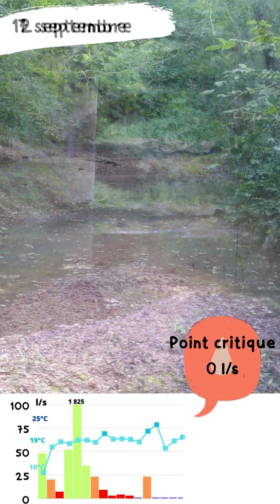Loyre - ETIAGE 2023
[ETIAGE]

🎬En 2 minutes chrono, visualisez l'étiage 2023 d'un cours d'eau.
Aujourd'hui, zoom sur 𝗹𝗮 𝗟𝗼𝘆𝗿𝗲💧.

3️⃣/22 semaines en acceptable soit 𝟭𝟰 %
4️⃣/22 semaines en difficulté soit 𝟭𝟴 %
5️⃣/22 semaines en péril soit 𝟮𝟯 %
🔟/22 semaines en flaque soit 𝟰𝟱 % (débit le plus bas : 0 l/s - 10 août et du 24 août au 19 octobre ) 𝟗 𝐬𝐞𝐦𝐚𝐢𝐧𝐞𝐬 𝐜𝐨𝐧𝐬𝐞́𝐜𝐮𝐭𝐢𝐯𝐞𝐬 𝐬𝐚𝐧𝐬 𝐞́𝐜𝐨𝐮𝐥𝐞𝐦𝐞𝐧𝐭
📅Durée de l'étiage : début juin à début novembre
🌡Thermie moyenne de l'eau : 𝟭𝟳.𝟱°𝗖 avec une amplitude de 12,1°C (12 octobre) à 23,1°C (24 août)

👉Chaque lundi, mercredi et vendredi et jusqu'à la fin de l'année, visionnez en image l'étiage d'un cours d'eau !